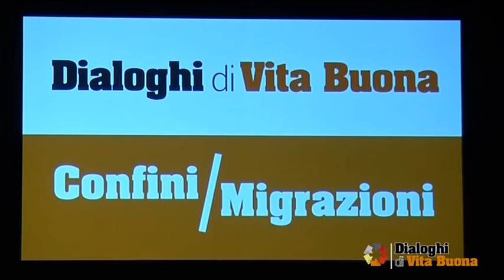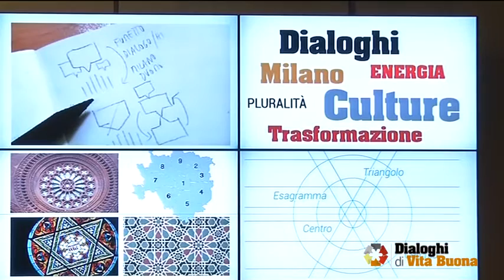Francesco Botturi, docente di Filosofia morale, prorettore dell’Università Cattolica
Il professor Botturi,  prorettore della Cattolica introdurrà la seconda serata dei «Dialoghi»: «Se non persegue il bene comune, una società si disgrega o finisce preda di conflitti, fino ala guerra civile»